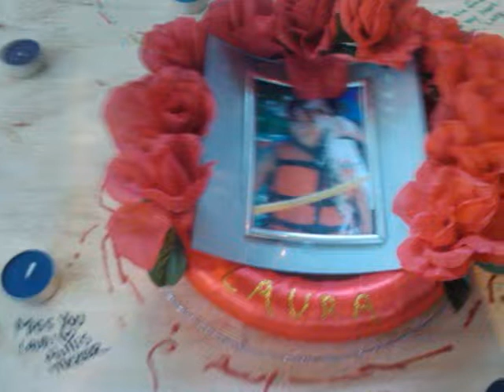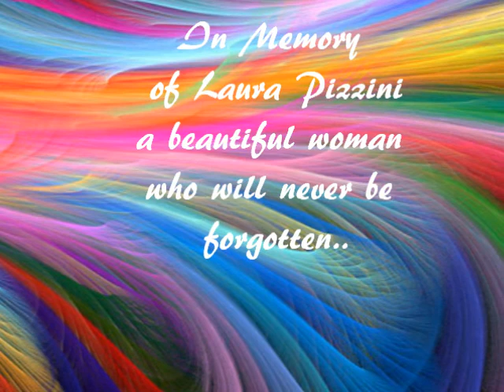In loving memory of Laura Pizzini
You are very missed and loved by all!